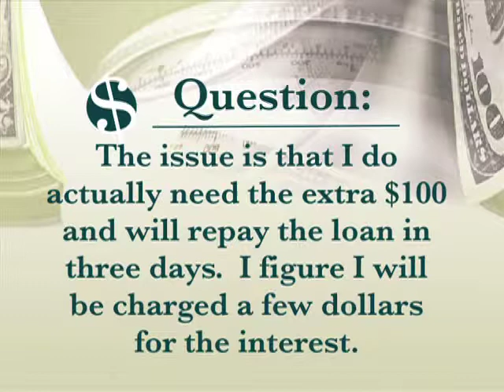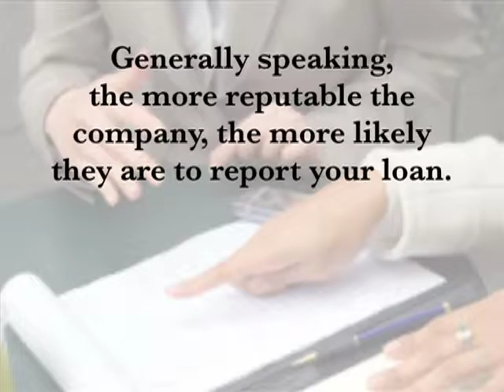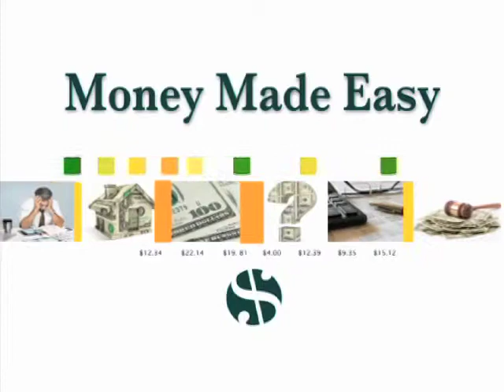Money Made Easy: Are Short-Term Loans Worth It?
Money Made Easy host and financial adviser Dan Danford, CFP®, CRSP®, MBA, answers this question from a DadsDivorce.com visitor about short-term loans and credit scores: "I'm considering borrowing some money from a short-term loan company online. The issue is that I do actually need the extra $100 and will repay the loan in three days. I figure I will be charged a few dollars for the interest. Will this short-term loan affect my credit score in any way?"